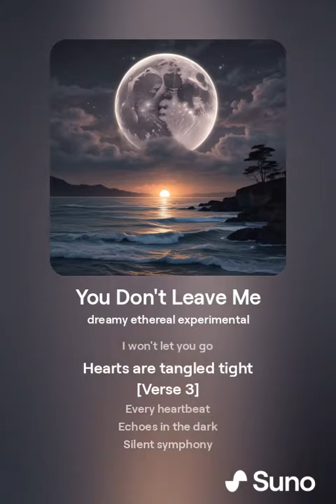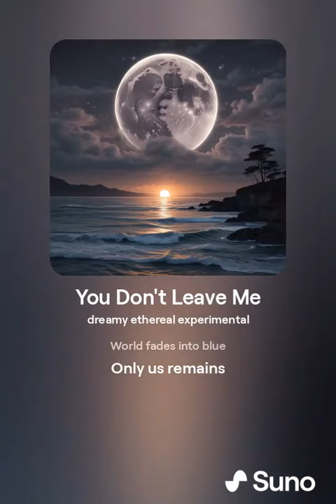музыкаYou Don't Leave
You Don't Leave